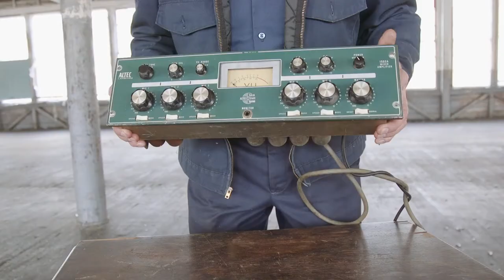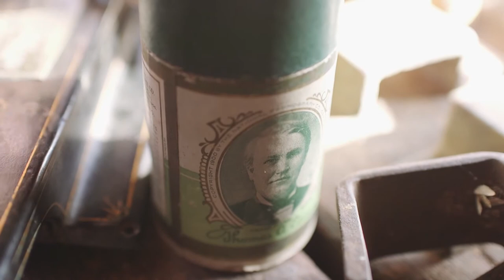Mark Erelli - Analog Hero [Official Video]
"Analog Hero" from "FOR A SONG," the 10th album by Mark Erelli.

Video made my Shutter & String.

Shutter & String is Liam Hurley and Sam Kassirer. We'd like to thank Silas Haggarty for his amazing camera work and access to the "Kezar Falls Theater". We'd also like to thank John Hubbard for his patience hard work as lead actor. And, finally we'd like to thank Kim Hubbard and Dietrich Strause for their help through out the shoot and the great town of Parsonsfield, ME for offering up the "Kezar Falls Woolen Mill."